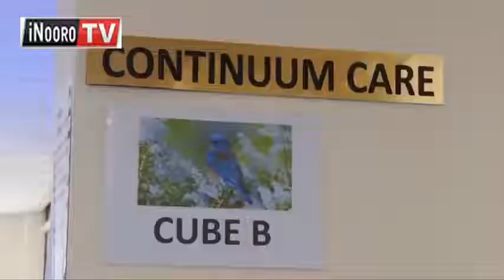Utana wa ciana inya rita rimwe